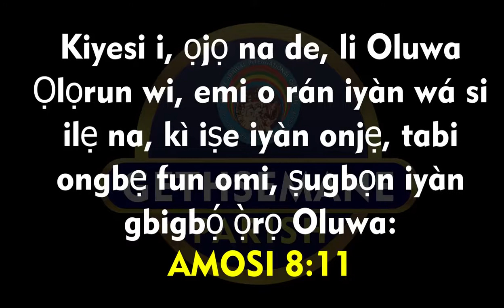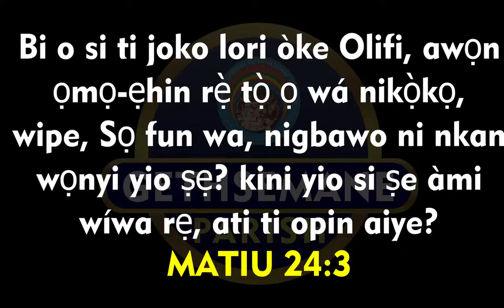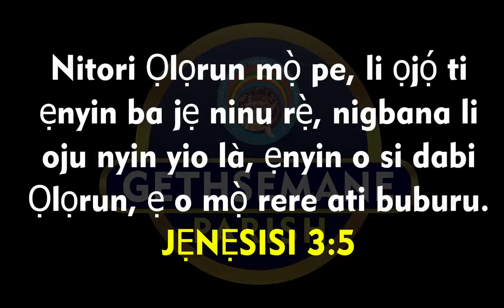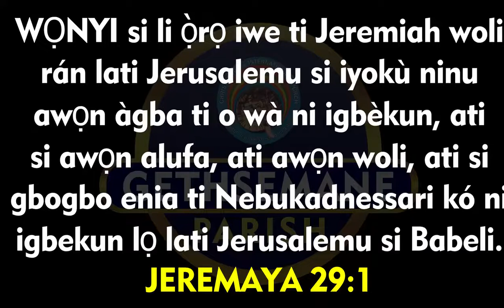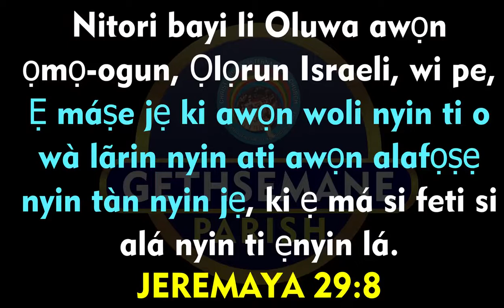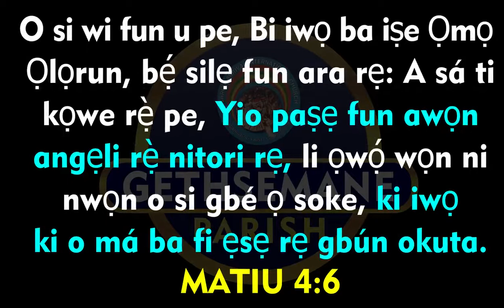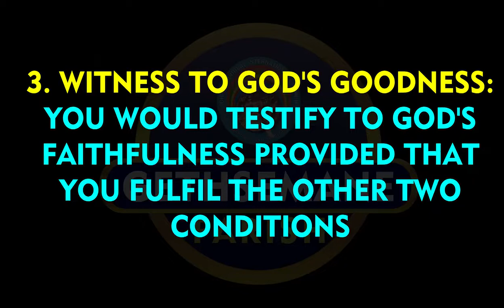Do not let your prophet deceive you-Pastor Peter Olaniyan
In this age not even your church is  a safe haven. Not to talk of many prophets that feed on fake prophecy and miracles. Pastor Peter Olaniyan warns you to be careful.